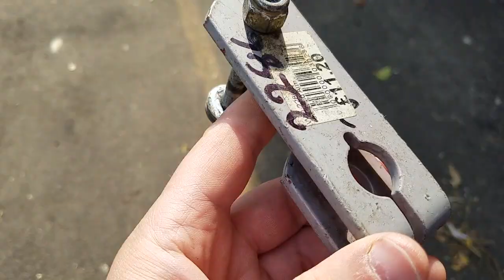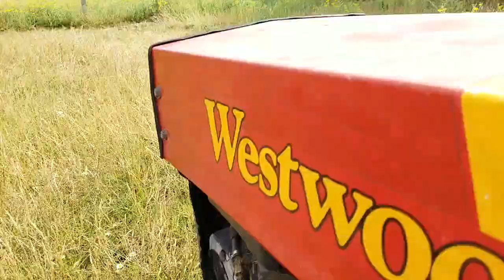FIXING MOWER & CUTTING FIRST FIELD. // WF Ep3